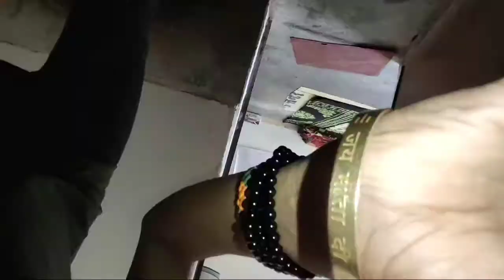Where Is My Valentine ?? || Vlog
Where Is My Valentine ?? ||

So Hey Guys This Is Ayush And You Are Tuning To Mrmen